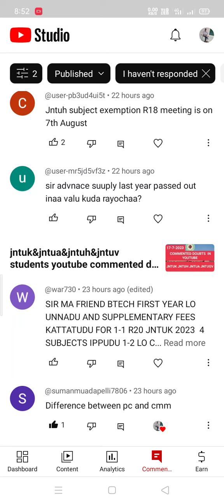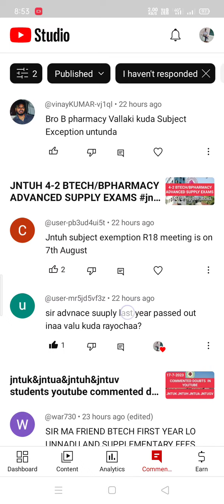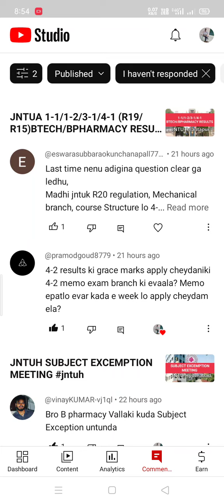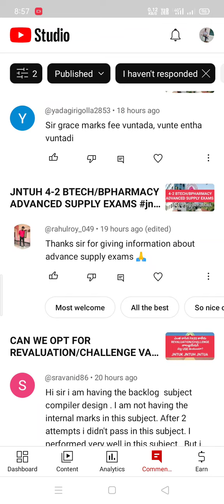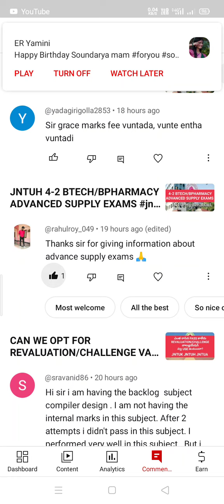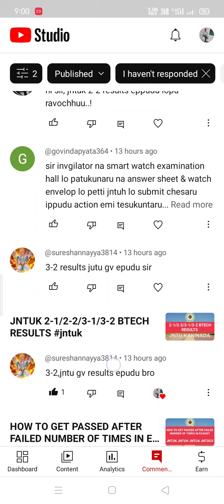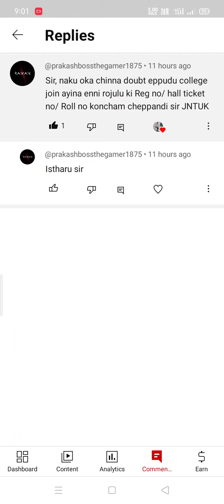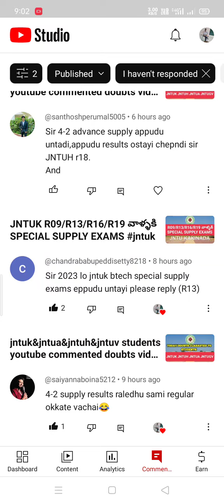jntuk&jntua&jntuh&jntuv students youtube commented doubts video||18-7-2023#jntuk